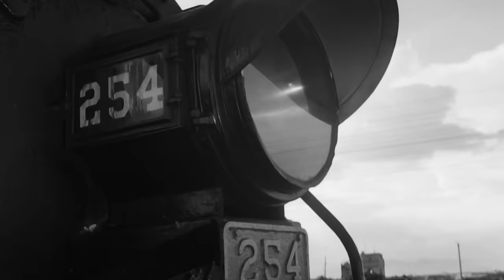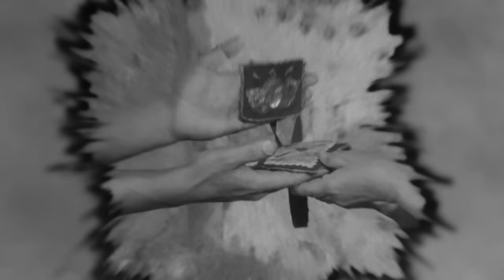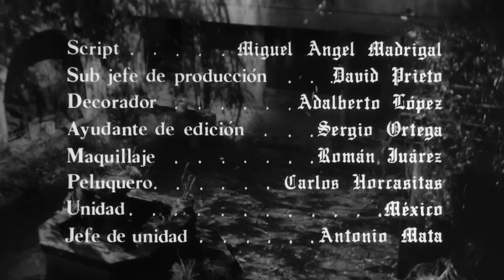El Escapulario (1968) | Tele N | Película Completa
Película Clásica Mexicana

Una moribunda mujer le entrega al sacerdote su escapulario mientras le confiesa que es capaz de conceder milagros al que lo posea. Sus hijos son la prueba de ello, a quienes sus vidas salvó de una manera insólita.

Protagonizada por
Enrique Lizalde, Carlos Cardán, Enrique Aguilar

Director
Servando Gonzáles

Productor
César Santos Galindo, Servando González